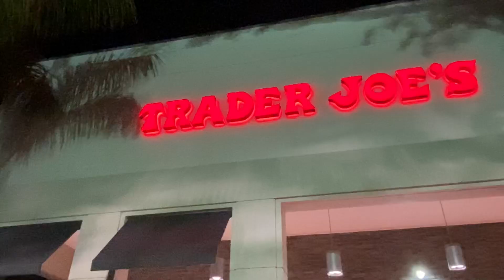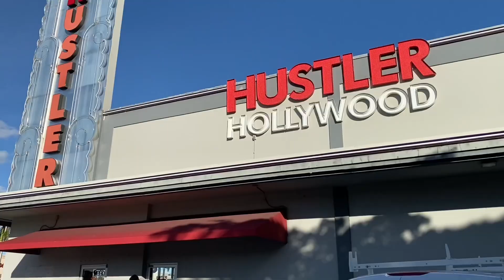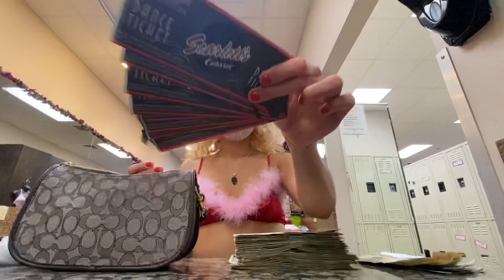STRIPPER VLOG • GRWM • MONEY COUNT • MIAMI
STRIPPER VLOG

21+ content